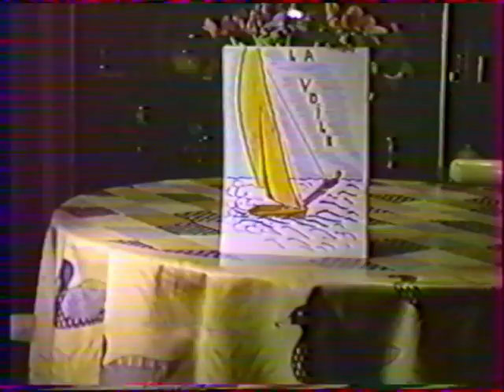La voile en 1988